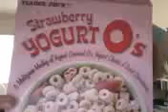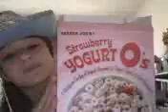Strawberry Yogurt-O's commercial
Imma send this to trader Joes :D